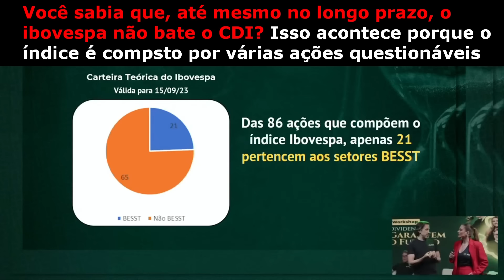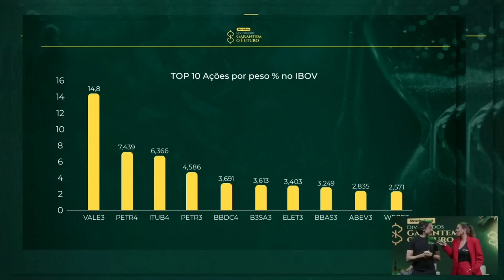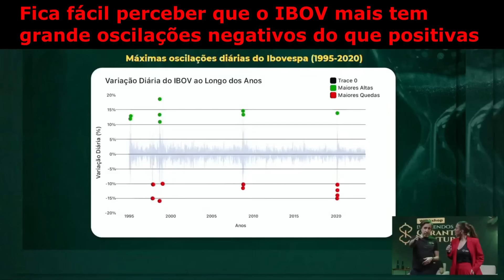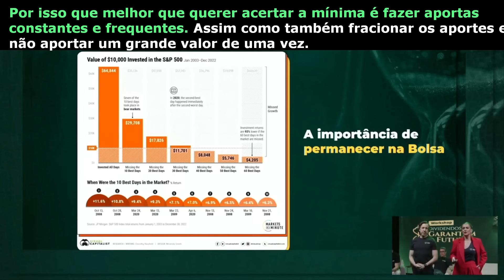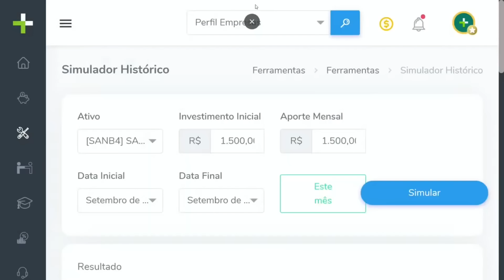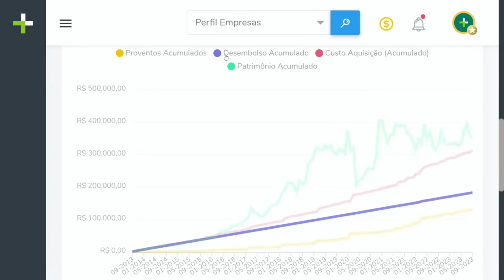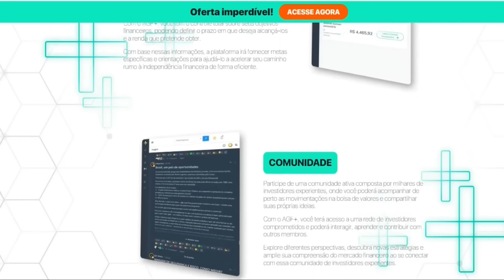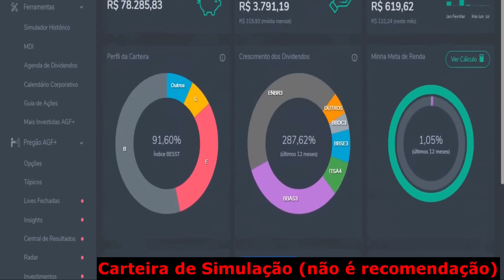AÇÕES QUE PAGAM MAIS QUE O CDI | LOUISE BARSI | investir bolsa | investimento online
🎬Conteúdo original creditado ao canal @agf-oficial

✔ Aportador
✔ Simulador
✔ Mais Investidas

1) Este vídeo não tem impacto negativo nas obras originais;
2) Foram usados áudios e vídeos para transmitir a mensagem de valor educacional;
3) Este vídeo é para fins de ensino.